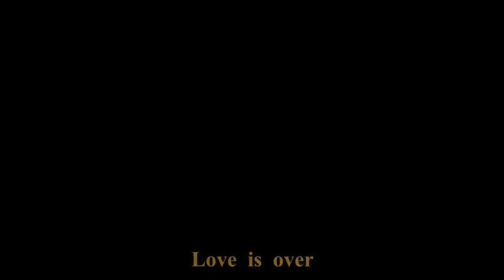ラヴ・イズ・オーヴァー / Cover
LOVE IS OVER / 欧陽菲菲
作詞・作曲：伊藤薫

演奏と歌：Cakewalk by BandLab と 谷川和久
記録：2024年02月09日
© 谷川"ペニー"和久